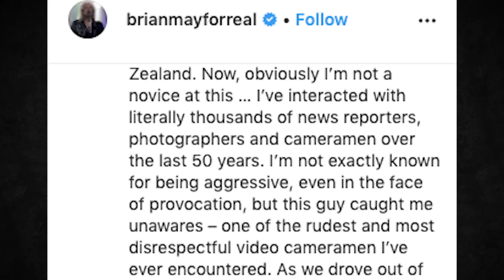Reporter Won't Leave Queen's Brian May Alone, So He Fights Back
Queen guitarist BrianMay got into an altercation with a Australian news cameraman after asking multiple times to be left alone. Full story and video